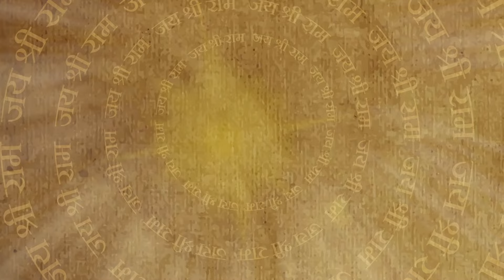श्री राम करेंगे राक्षसी तारका का वध | Sankat Mochan Mahabali Hanuman | Full Episode 359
Full Episode 359 | श्री राम करेंगे राक्षसी तारका का वध | जामवंत ने हनुमान को सुनाई श्री राम की कहाँनी | Sankat Mochan Mahabali Hanuman | Bajrang TV

Goddess Saraswati imparts divine lessons to Hanuman, enlightening him about Lord Vishnu's Vamana Avatar. Hanuman listens intently, eager to learn.